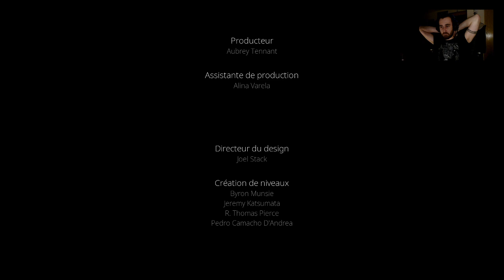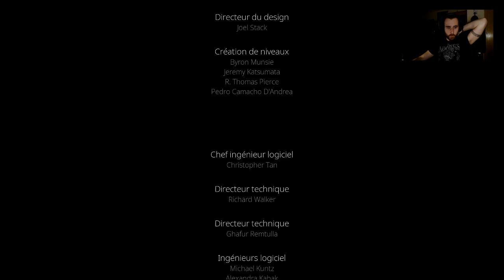[FR] STELA - Découverte LP, c'etaist vraiment sympa !